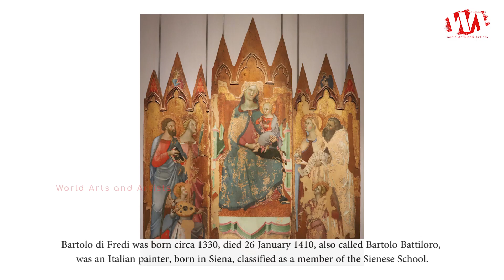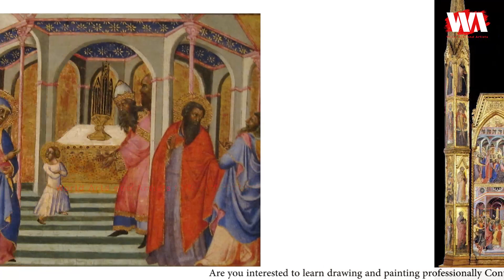Artist Bartolo di Fredi (c.1330 - 1410) Italian Painter | WAA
Bartolo di Fredi was born circa 1330, died 26 January 1410, also called Bartolo Battiloro, was an Italian painter, born in Siena, classified as a member of the Sienese School. He had a large studio and was one of the most influential painters working in Siena and the surrounding towns in the second half of the fourteenth century. His style is marked by the rejection of the concrete figures associated with Pietro Lorenzetti to instead favor flatter decorative otherworldly compositions in the manner of Simone Martini and Duccio. He combined a spirit of fantasy with anecdotal details.